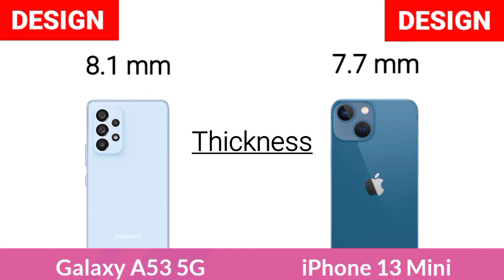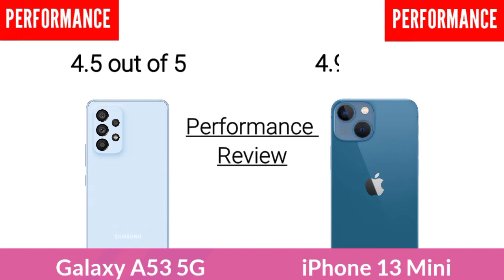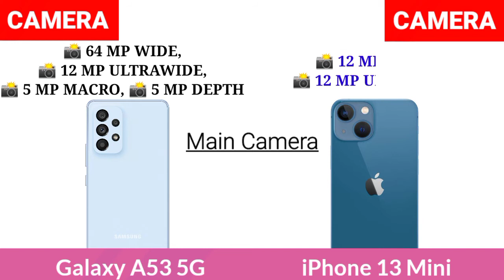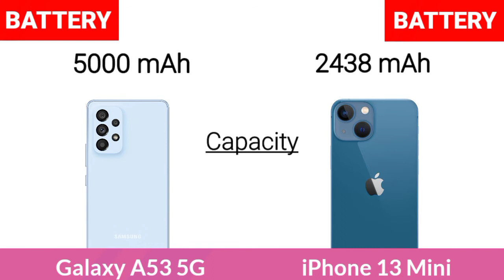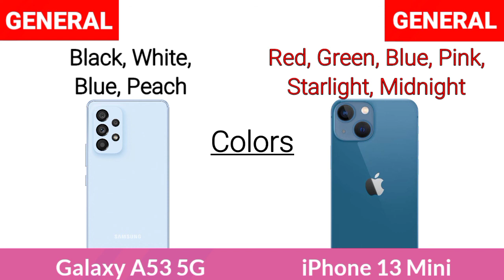Samsung Galaxy A53 5G Vs Apple iPhone 13 Mini